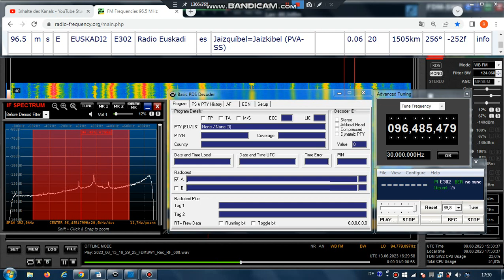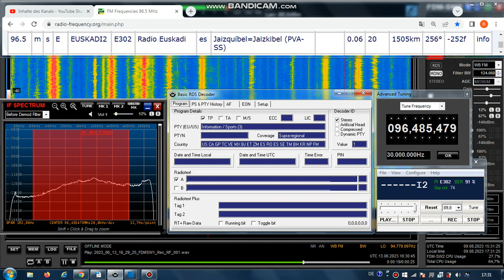FM DX Es - 130623 1630UTC - 96.5 Radio Euskadi (E) Jaizquíbel=Jaizkibel (PVA-SS) 20kW 1505km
96.5 – E302, ~~SK~~I2 , AF:98.6-Filler; e-mf, stereo

96.5 m s E EUSKADI2 E302 Radio Euskadi es Jaizquíbel=Jaizkibel (PVA-SS)
20kW 1505km 256°